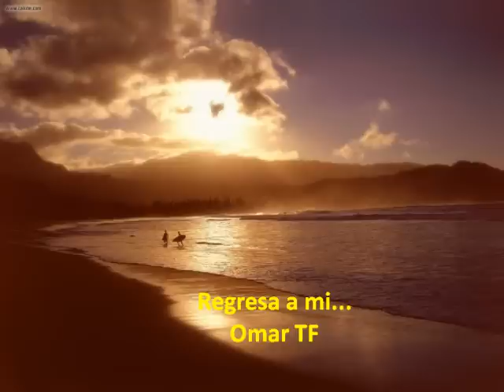iL Divo Regresa a mi Canta: Vaqueroadvts (Omar TF)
cuanto falta el amor falta todo Regresa a mi